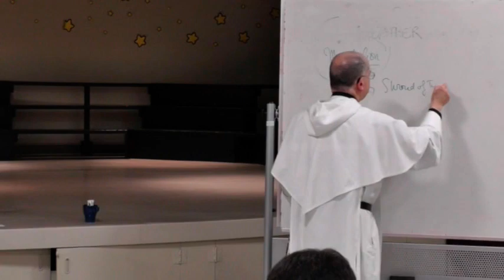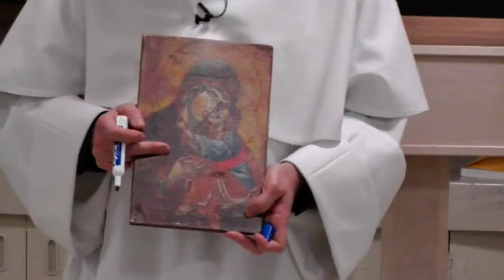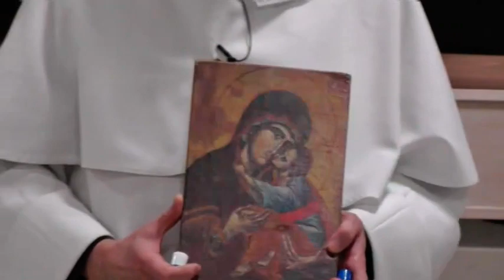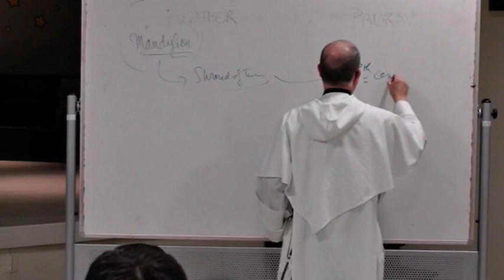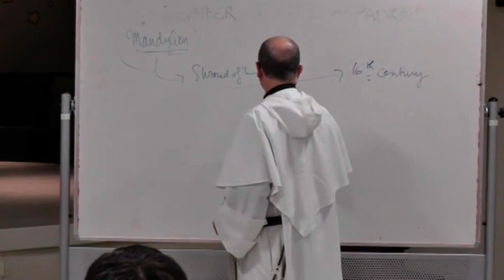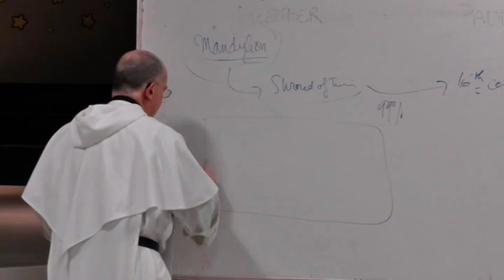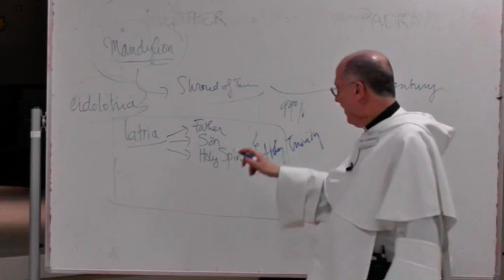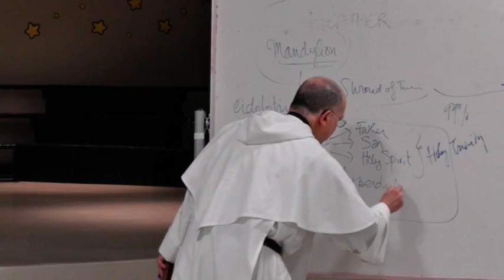Lecture - Blessed Virgin Mary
RCIA lecture session 12 by Fr. Gabriel de Chadarévian, OP